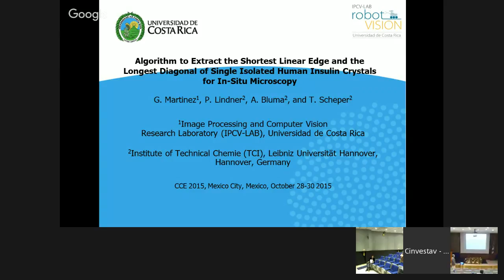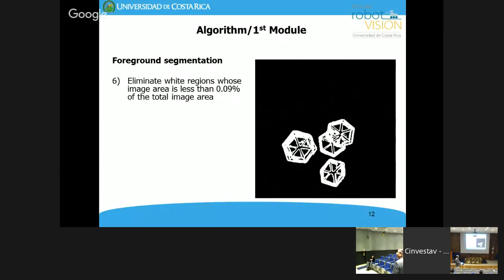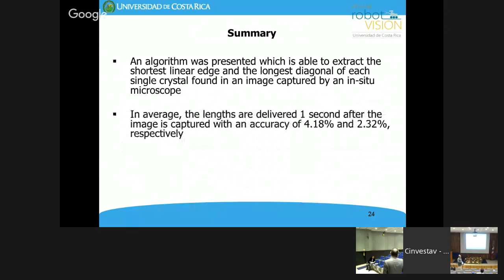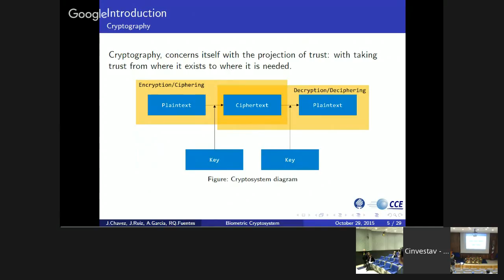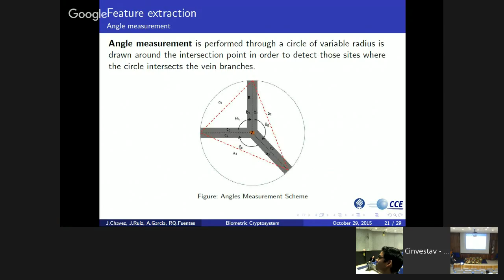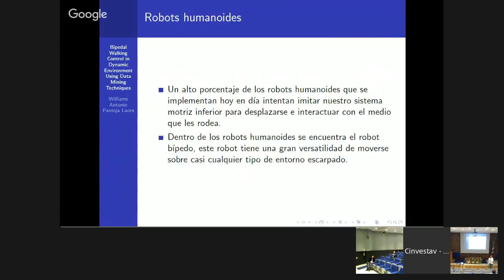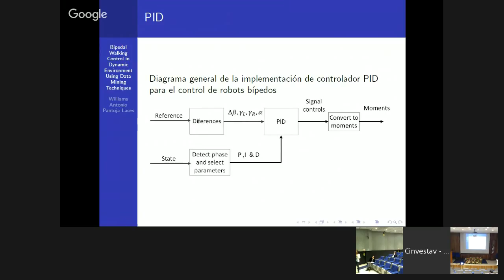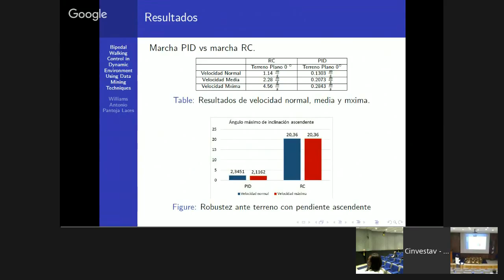Algorithm to Extract the Shortest Edge and the Longest Diagonal of Single Isolated Human Insulin ...